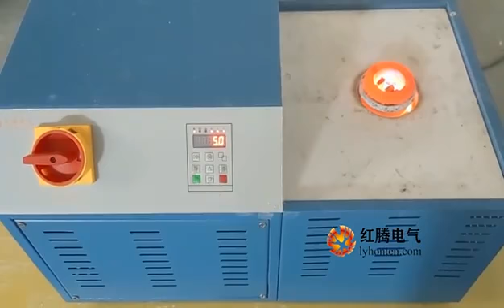the industrial induction gold melting furnace. small furnaces, mini furnaces.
We are actual chinese manufacturer, providing furnace, mill, foundry related equipment.